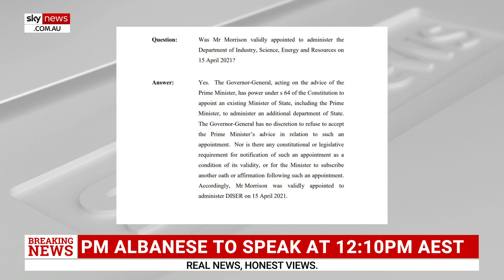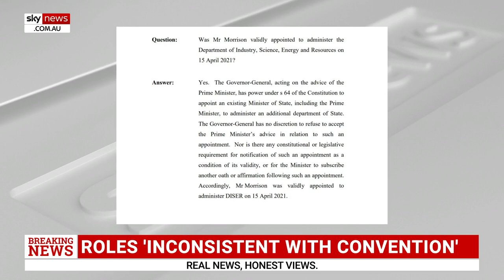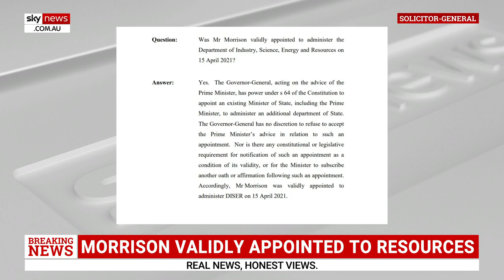Morrison ‘acting within the law’ but 'undermined' responsible government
Former prime minister Scott Morrison “technically acted within the rules” but “undermined” the conventions of transparency and responsible government, Political Reporter Trudy McIntosh says.

The legal advice prepared by Australia’s Solicitor-General Stephen Donaghue QC into the former prime minister’s portfolio scandal was released on Tuesday.

Ms McIntosh said Mr Donaghue has considered Mr Morrison’s appointments into several portfolios as constitutionally valid.

“The top line summary out of the Solicitor-General's advice here was, yes, Scott Morrison was acting within the law,” she told Sky News Australia.

“Scott Morrison technically acted within the rules, but the conventions of transparency and informing the parliament and the people were undermined, according to the Solicitor-General.”